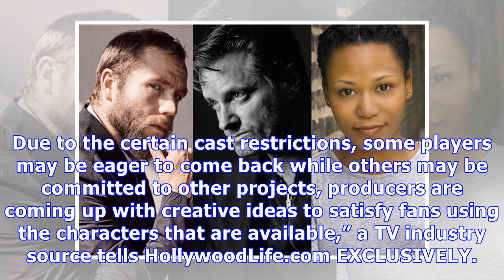Dexter Producers Scrambling To Develop Prequel Or Spin-off To Capitalize On Buzz